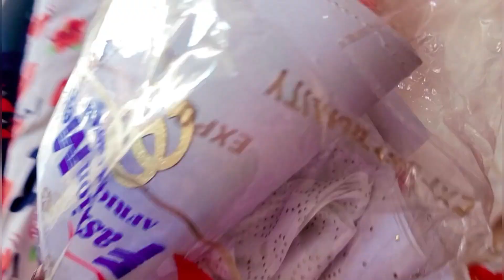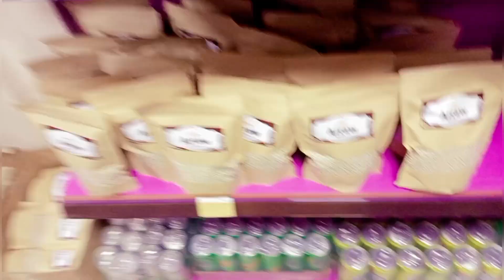L'AÏD el fitr 🕋 / korité à Dakar-Sénégal 🇸🇳 : préparation (achats,retour course..) part 1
C'est encore🔥 mieux avec 1080hp pour une Qualité d'images meilleures🔥🔥👌

merci de m’ avoir suivie ☺️

Musique libre droit d'auteur 👇

Musicien: @iksonmusic